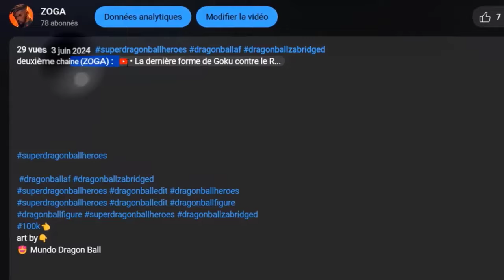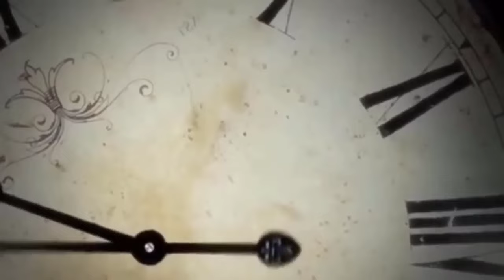Le moment où Goku a été retrouvé avec la femme de Daishinkan 😱 ! La réaction de Goku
art by👇
😍 Mundo Dragon Ball